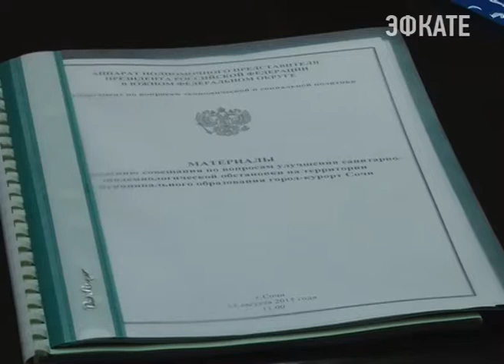Канализационная труба в Сочи может привести в тюрьму. Новости Сочи Эфкате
За незаконный сброс стоков возможна уголовная ответственность. О мерах борьбы с недобросовестными абонентами, которые выводят канализационные трубы от своих домов в ливнёвки, говорили на межведомственном совещании в администрации города. Оно проходило под председательством федерального инспектора по Краснодарскому краю аппарата полномочного представителя Президента в ЮФО Алексея Ермакова.
Сочи. Новости.
Телеканал Эфкате.